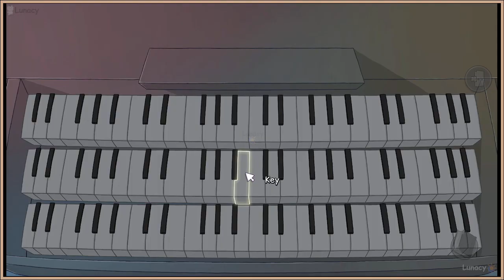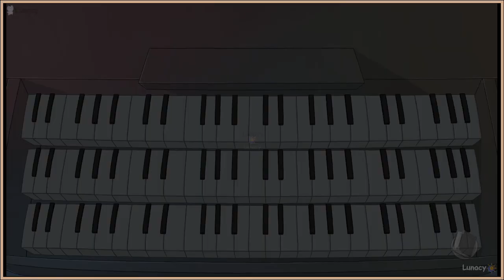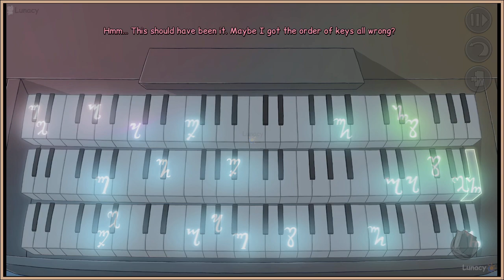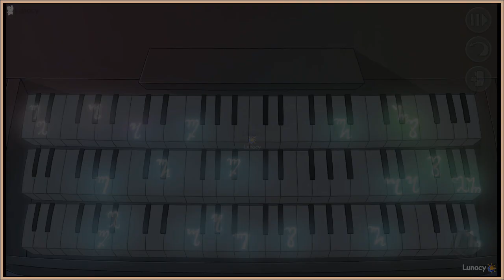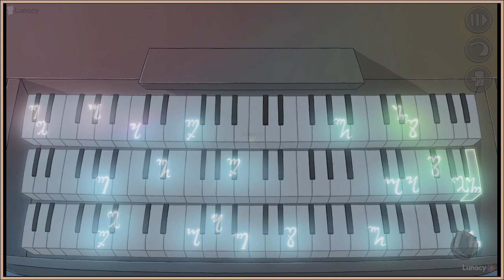They Hate Children | Anna's Quest | Lunacy Playthrough, No Commentary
About: With her telekinesis, unorthodox use of torture instruments, a knack for improvisation, and the help of a shady fox she makes her way from the peaks of Glass Mountain to the deepest dungeon.

Developer/s: Daedalic Entertainment
Publisher/s: Daedalic Entertainment

Note/s:
- Quality of the video was done with the maker's available equipment. Some parts may lag, glitch, or freeze.